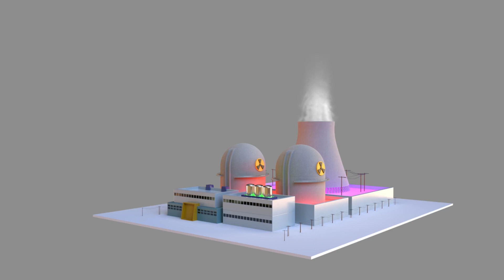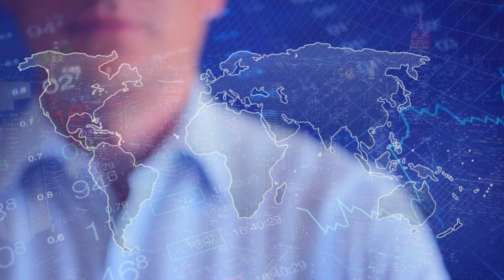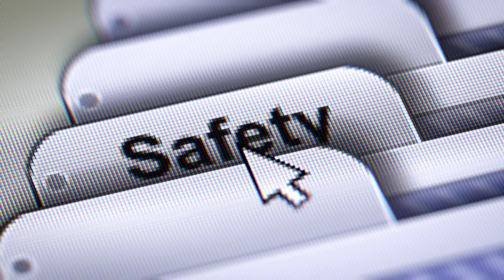🌍 Top 10 Safest Havens Amidst Global Uncertainty! Where to Live During a WW3 Nuclear War 🏡💡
In an unpredictable world, knowing where to find safety during a global crisis is crucial. Explore the top 10 countries that could serve as safe havens in the event of a WW3 nuclear conflict. From Italy's strategic location to New Zealand's isolation, we've got you covered! Your safety matters! 🌟 WW3 NuclearWar SurvivalTips 🏞️